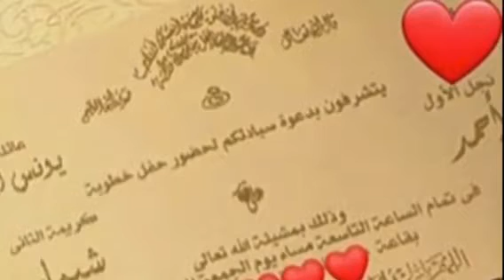بعد تهديد منى فاروق بالانتحار.. شيما الحاج تتجاوز أزمتها بالخطوبة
احتفلت الممثلة شيما الحاج بخطوبتها على أحد كبار رجال الأعمال، تزامنا مع عيد الحب، وارتدت شيما فى حفل خطوبتها فستانًا أحمر بإطلالة جذابة.
وتداول عدد من رواد مواقع التواصل الاجتماعي دعوة خطوبة باسم العروس الفنانة شيما الحاج، واسم العريس أحمد، قيل إنه رجل أعمال كبير دون توضيح أي تفاصيل.
كان آخر ظهور للفنانة شيما الحاج على السجادة الحمراء لحفل افتتاح مهرجان القاهرة السينمائى الدولى، وذلك فى أول تواجد لها بحدث فنى بعد اختفائها واختارت ارتداء فستان أسود مكشوف.
 وكانت شيما الحاج أثارت جدلا كبيرا بظهورها على السجادة الحمراء في افتتاح مهرجان القاهرة السينمائي الدولي، بدورته الأخيرة، وتعرضت لهجوم كبير من رواد السوشيال ميديا، قبل أن تختفي أخبارها من يومها ولا تعود إلا بعد حالة التعاطف الكبيرة التي حدثت مع الفنانة منى فاروق التي نشرت فيديو هددت من خلاله بالانتحار بسبب تعامل الناس معها بعد الخطأ الكبير الذي اقترفته مع مخرج معروف في قضية الفيديوهات الجنسية الشهيرة.